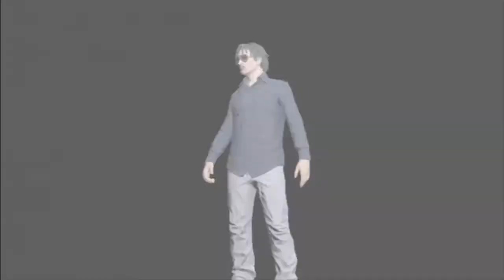G.T.A 5 Online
MwallaceGAME Presents
Let's Play G.T.A 5 Online
With Zom B